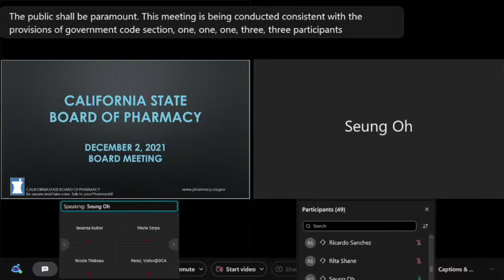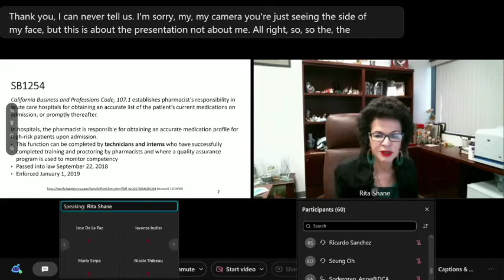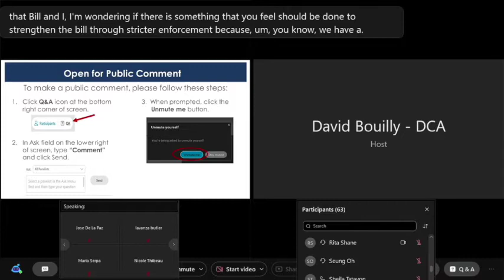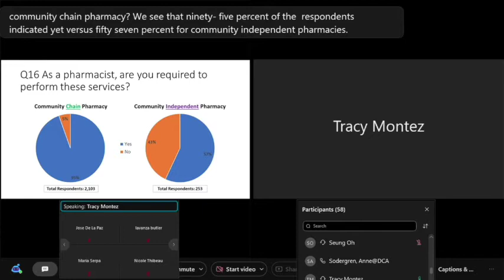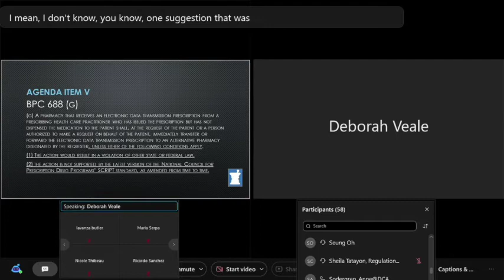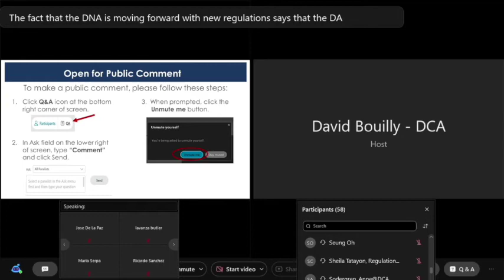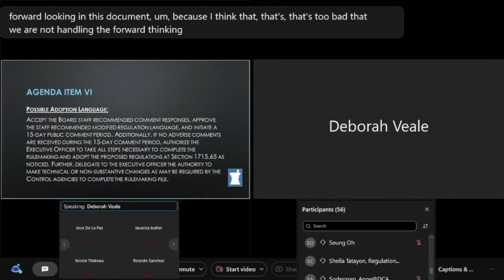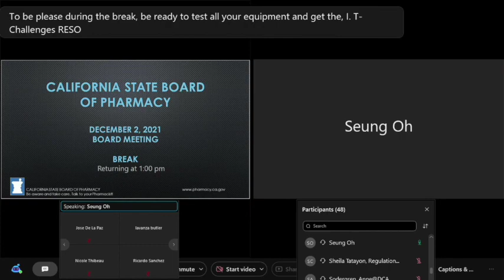California State Board of Pharmacy Meeting -- December 2, 2021 - 1of 2